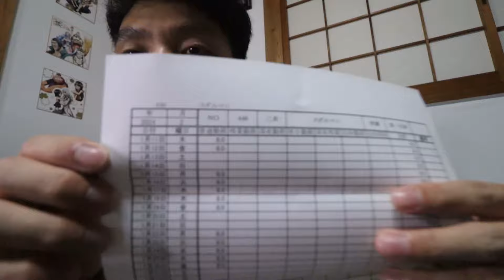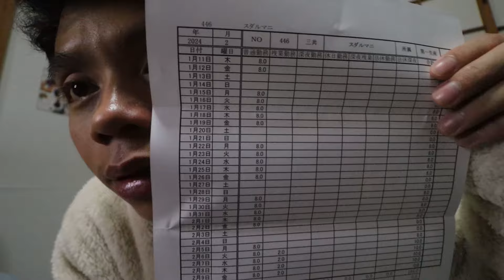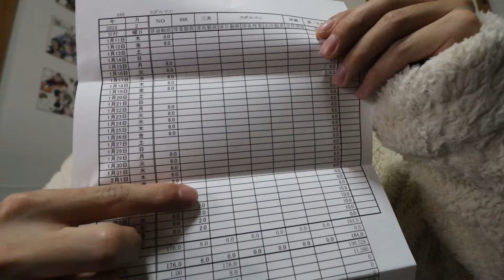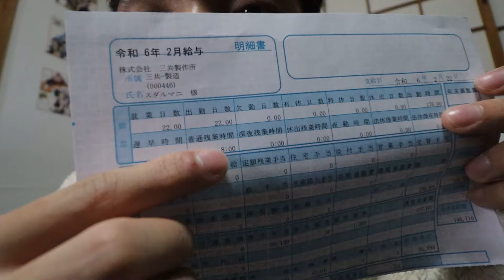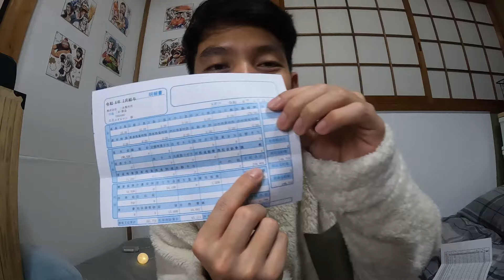GAJI KERJA DI JEPANG TERBARU TERNYATA SAMPAI 20 JUTA BAHKAN LEBIH.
hallo brayy kali ini aku mau cerita tentang gaji terbaru kerja di jepang, gaji di jepang itu beda-beda tergantung perusahaanya. gaji di jepang aku spil di video ini. selamat menonton jangan lupa bantu kritik dan sarannya.
terima kasih